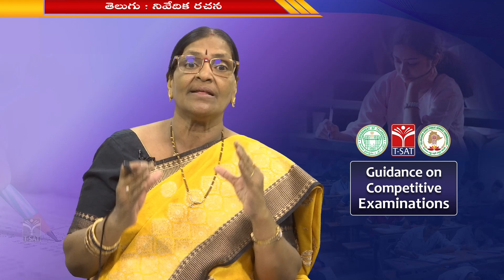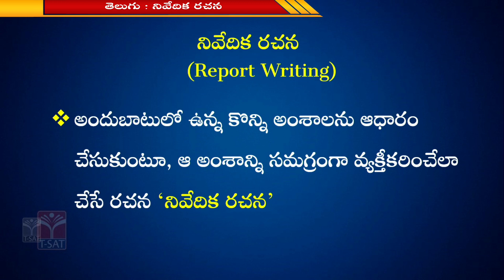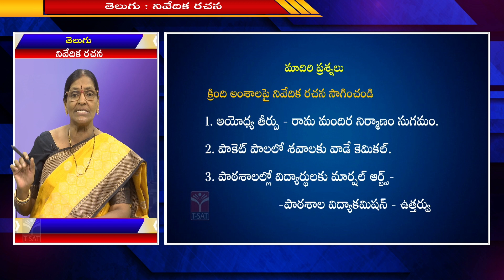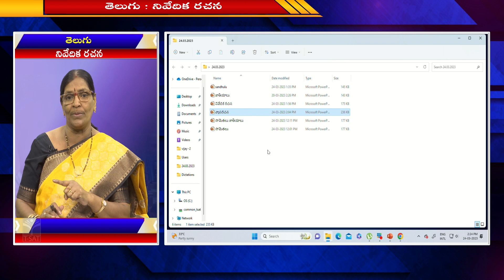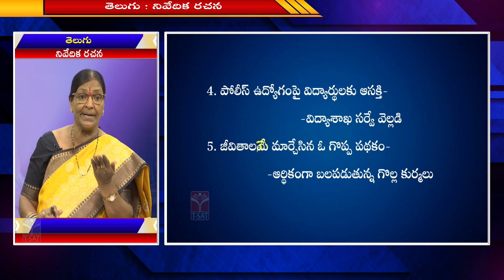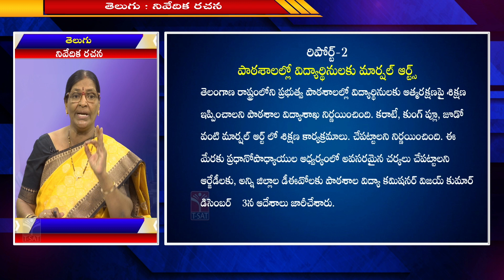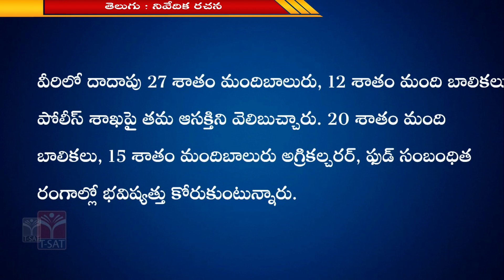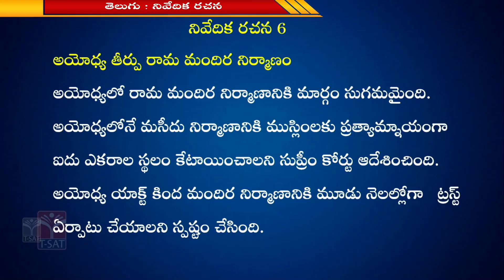TELUGU (PART-B) - NIVEDHIKA RACHANA (నివేదిక రచన ) || Si Mains Examinations || T-SAT || 26.03.2023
si mains exam preparations
telugu syllabus for tsplrb  exams
telugu syllabus for si mains exam
si mains telugu classes
telugu syllabus and preparations for police exams

T-SAT Network Digital Classes are Now Available on Following Platforms:

👉Install T-SAT App:
1. For Android Users: Play Store
2. For Apple Users: AppStore